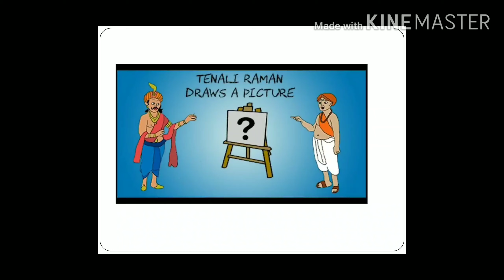3. Tenali Raman Draws a Picture